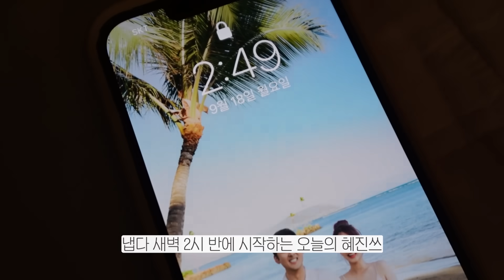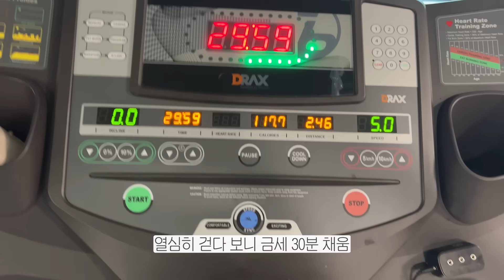출산 2개월차 이 몸무게 맞나요...?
안녕 혜충이들🙋🏻‍♀️ 제가 영양소 몰빵한 생명 출산한지 얼마 안되서 다이어트는 살짝 외면하고 있었거든요ㅎㅎ?
배가 예전보다 많이 들어간 게 보이긴 하는데 좀 느리게 들어가는 너낌...이랄까요😳?

지금 누가봐도 배가 아직 좀 나와있는 상태라 그런지 최근에 채유 옷 사러 가서 임신하셨냐는 질문을 들었을 때
너무 충~격을 받아서 이제 현실을 마주할 때가 온 거 같아요 두둥ㅋㅋㅋㅋㅋㅋㅋㅋㅋ...🤣

육아하랴, 일하랴 분명 힘들어서 살이 빠지고 있다 생각했는데 하나도 안 빠지고 있던 거시여따...⭐
아직 빡센 운동은 안되니까 지금부터 진~짜 차근차근 회복 운동 시작해보려구요ㅋㅋㅋㅋ!!

첫째는 낳고 금방 살 빠진다고 들었는데 저는 왜이렇게 안 빠질까요...의문🤔

그리고 이번 영상에서 제가 사용한 마사지기는 [풀리오 종아리 마사지기]예요🦵💜
요즘 육아 힐링템으로 매일 홈마사지 받으면서 너무 잘 사용하고 있었는데,
시누 언니가 선물로 또 사놨다고 해서 너무 신기했다는..ㅋㅋㅋ!

풀리오 공식몰 단독 할인 링크를 가져왔어요~~ 🙋🏻‍♀💛
아래 링크에서만 최대 45% 할인이라고 하니 관심있는 혜충이들은 들어가서 구경해보세요!
(풀리오로 명절 피로까지 싹 풀어버리면 너무 줗을 것 같아요!🥰)

🎧BGM🎧
🎵오늘의일기🎵